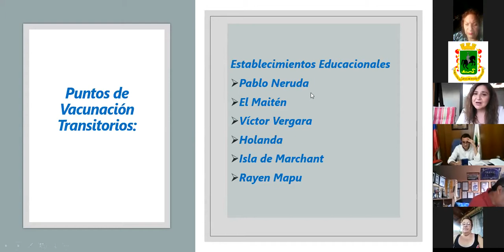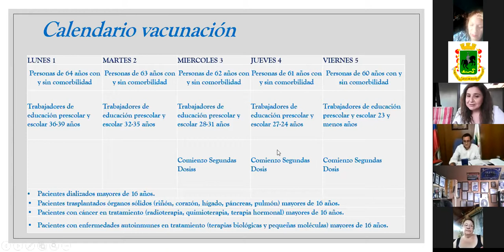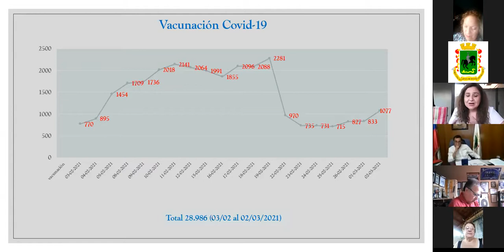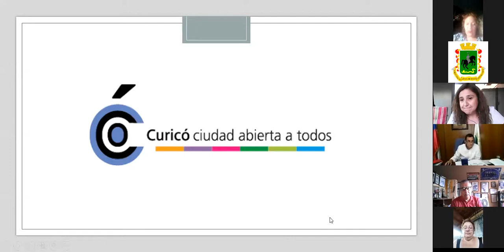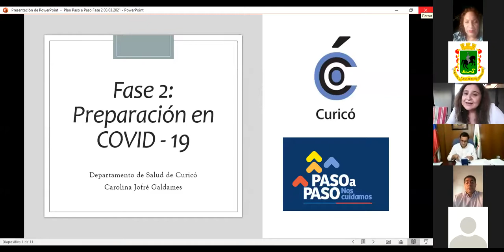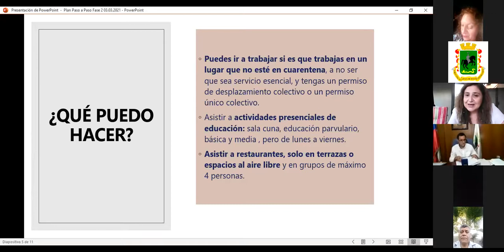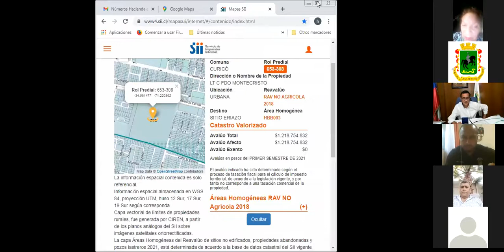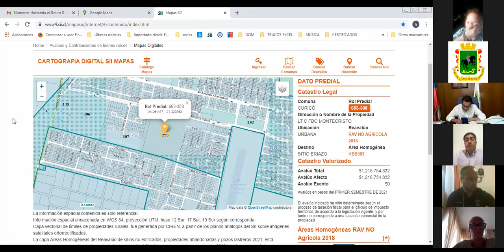1° Sesión de Cosoc Año 2021